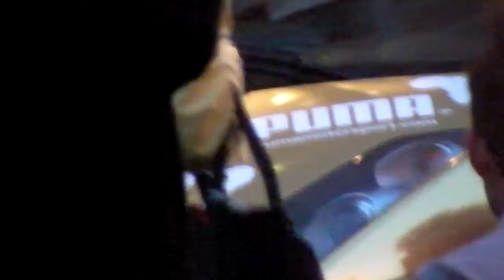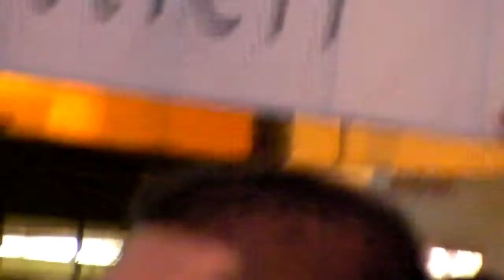maxzilch384 3 Walking around in my neighbourhood, KASNO POSLEPODNE. 3 - 6